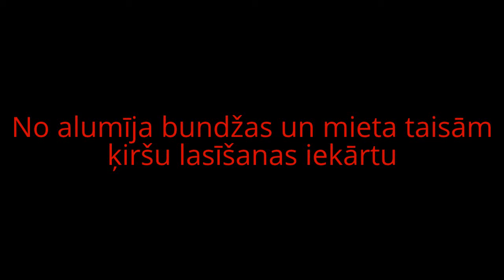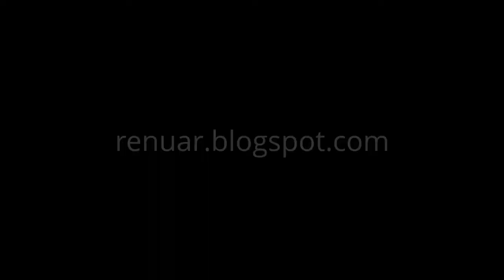Kā lasīt ķiršus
No alumīnija bundžas un banbusa mieta taisām augļu - ķiršu lasāmo iekārtu